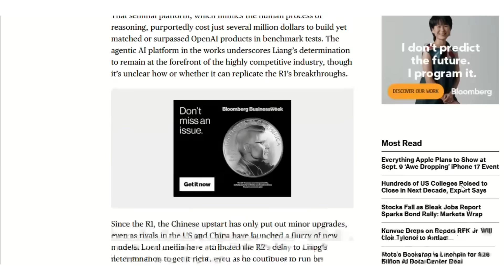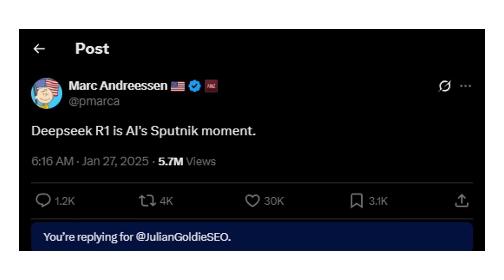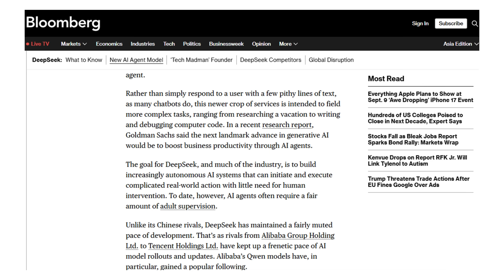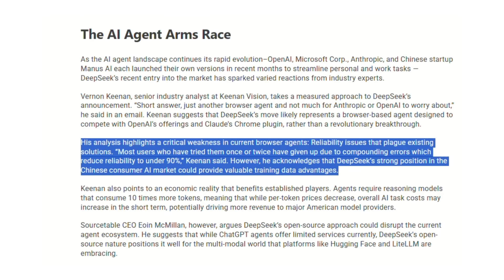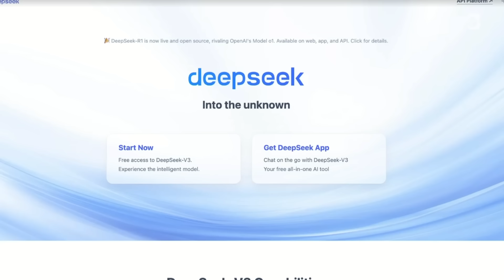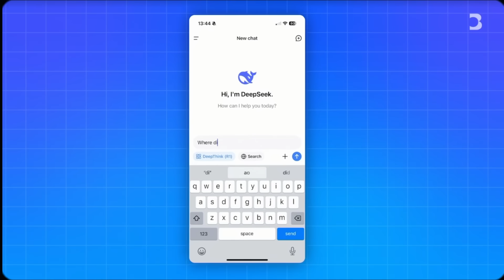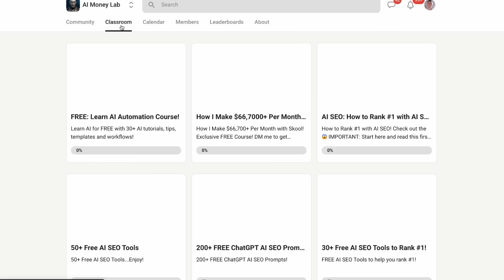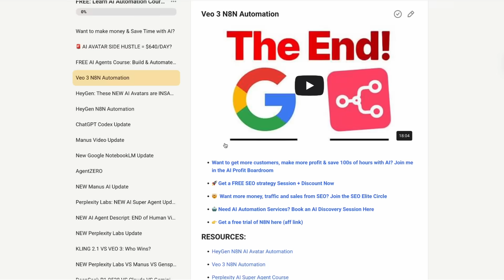New DeepSeek AI Agent 🤯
Get a FREE AI Course + Community +1,000 AI Agents + video notes